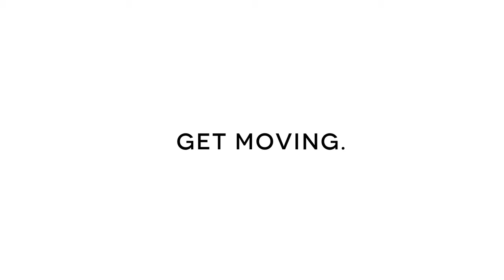BOXFIT PROGRAMME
Our BoxFit programme is great way to increase muscle tone and cardiovascular fitness, improve core muscle strength, core stability and is a an amazing stress buster too!